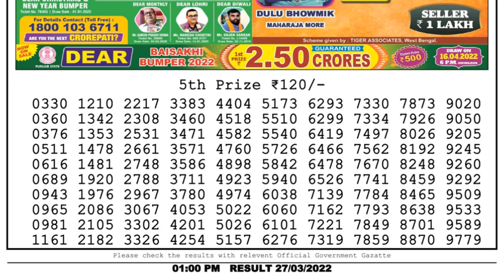Nagaland Lottery Sambad Result | Dear Lottery